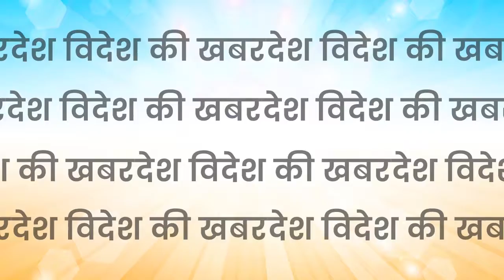PM Modi से बहस करना चाहते हैं , यह कहकर जमकर ट्रोल हुए पाक पीएम Imran Khan, क्यों जताई ऐसी तमन्ना?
Pakistan के प्रधानमंत्री Imran Khan ने कहा कि वह भारत और पाकिस्तान के बीच मतभेद सुलझाने के लिए Prime Minister Narendra Modi के साथ टेलीविजन पर बहस करना चाहेंगे I Imran Khan ने मॉस्को की अपनी पहली यात्रा की पूर्व संध्या पर रूस के सरकारी टेलीविजन नेटवर्क ‘आरटी’ से साक्षात्कार के दौरान यह टिप्पणी की I